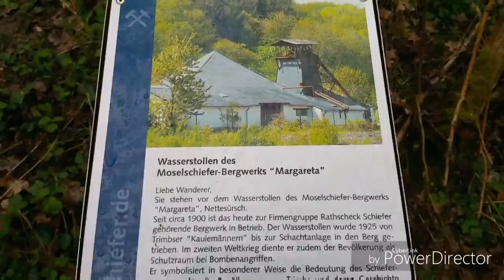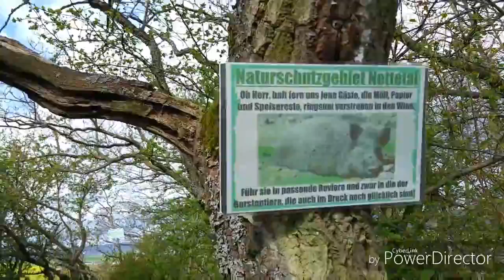Traumpfad Nette-Schieferweg Teil 1